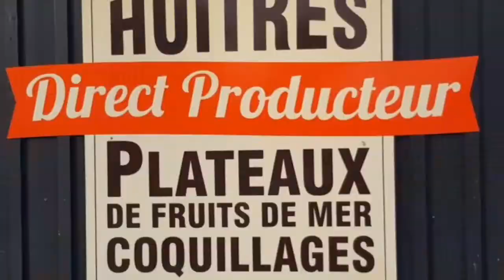كنز البحر المحار les huîtres وطريقة فتحه المحار les huîtres gratinees au four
حملة_توصيل_10000_مشترك المحار les huîtres choisir les huîtres gratinees au four les huîtres chaudes